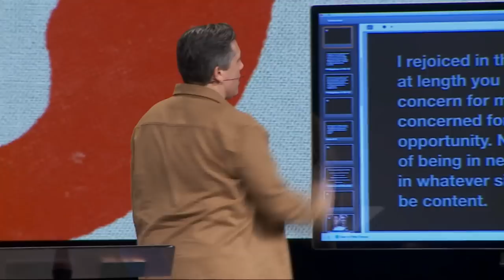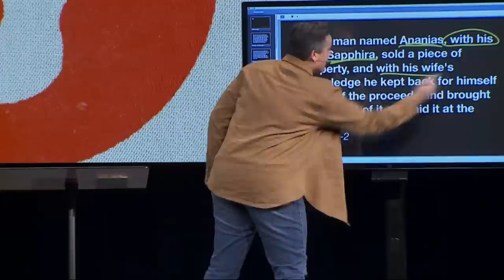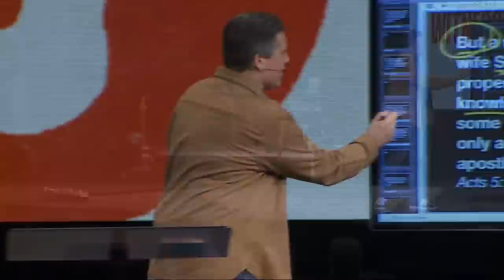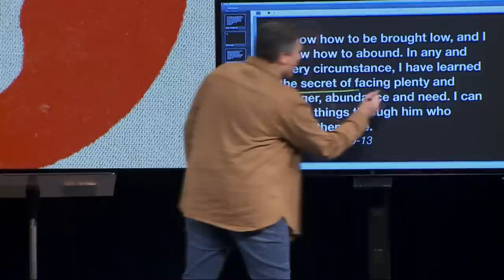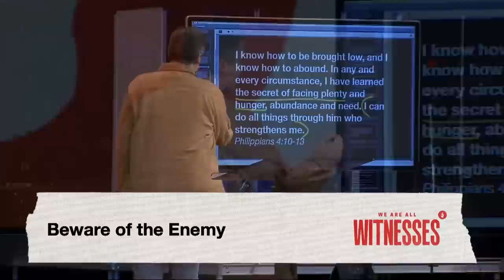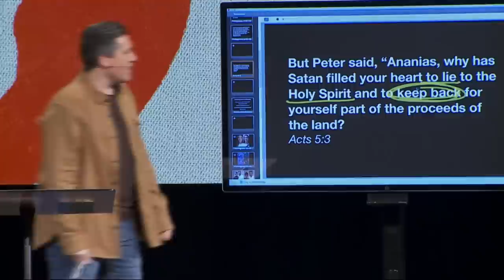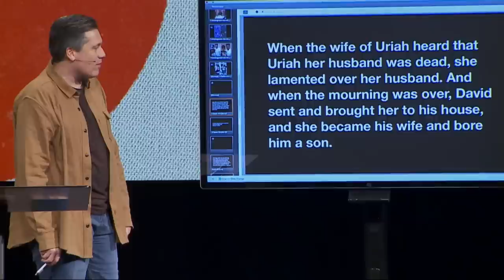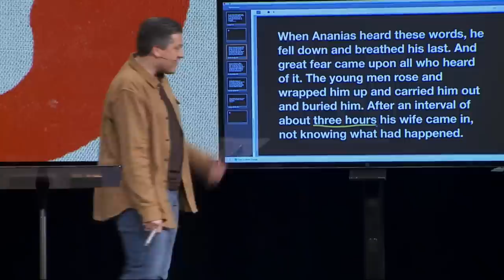That Time When the Holy Spirit Killed a Couple of Liars | Dr. Jeff Bucknam | November 27–28, 2021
The love of money and the love of reputation makes you do crazy stupid things! We see this in Acts 5:1-11 in the strange account of Ananias and Sapphira. Dr. Jeff Bucknam provides us five warnings of the worship of worldly goods and reputation and how to redirect our hearts and our resources for the sake of the Kingdom of God.

We welcome you to join us as continue our series We Are All Witnesses | The Book of Acts 🔥

+ Saturday at 5:00 PM at Rolling Meadows
+ Sunday at 10:00 AM at Rolling Meadows, Elgin, Crystal Lake, Aurora, Chicago Cathedral and North Shore

Online Services available at 10:00 AM on Sunday